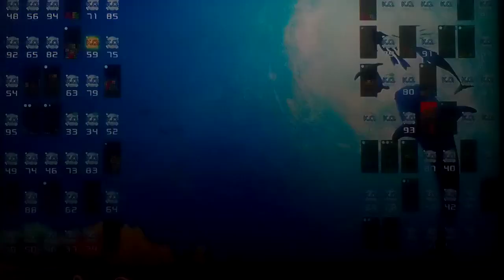Let's play Tetris 99 Part 221: “Endless Ocean: Luminous” Theme (2/3)